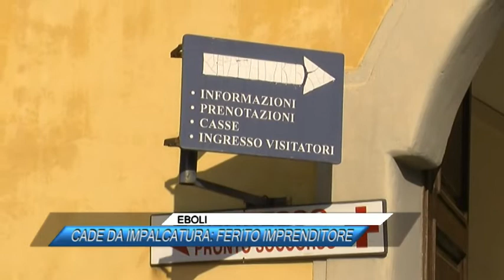EBOLI, CADE DA IMPALCATURA FERITO IMPRENDITORE